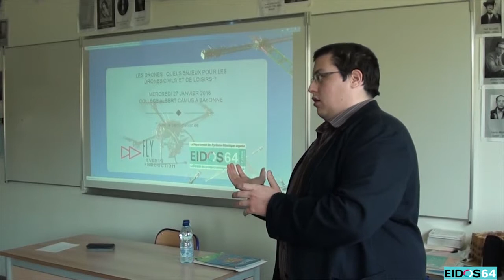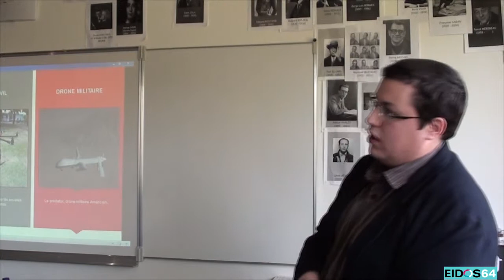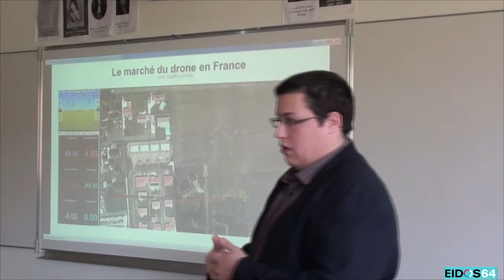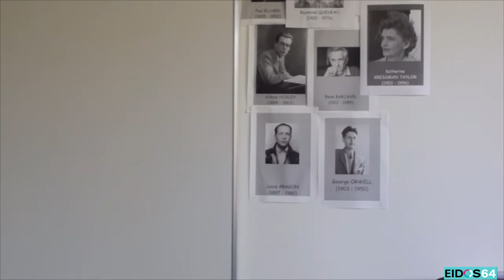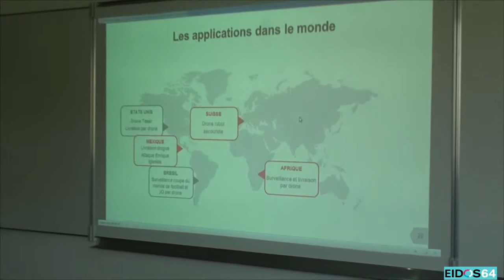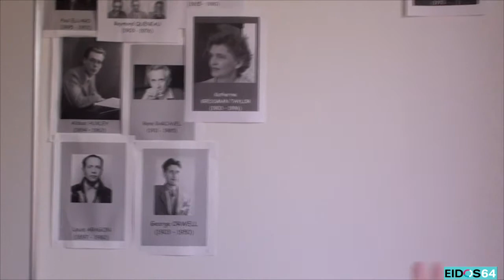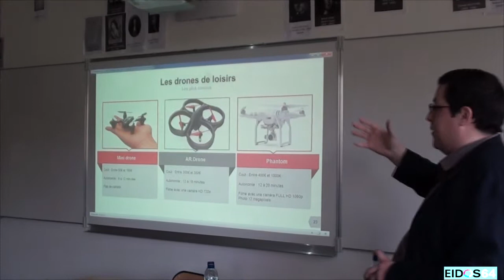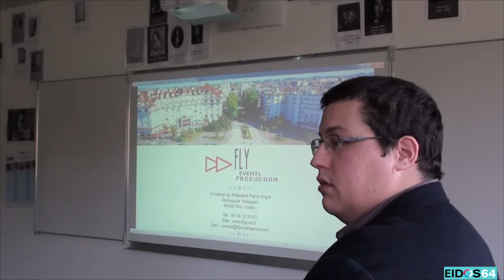Quels enjeux pour les drones civils et de loisirs ?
Captation vidéo de l'atelier "Les Drones : quels enjeux pour les drones civils et de loisirs ?" lors de la 8e édition d'Eidos64, le 27 janvier à Bayonne. Il était animé par Fabien Bénédé, directeur de la société Fly Events Production.
Pour aller plus loin :
eidos64.fr
flyprod.fr